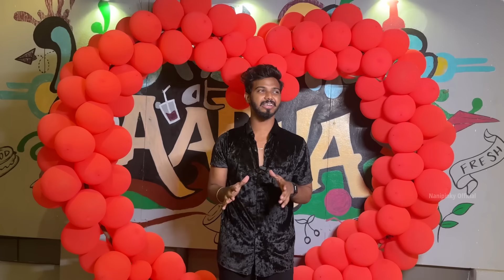చాలా బాగా celebrate చేశా నా plans ఏంటో చూడండి😘❤️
Thanks for your love and support till  date ❤️☄️! Please continue the same support ! For sure we will gove the best content 😇💕